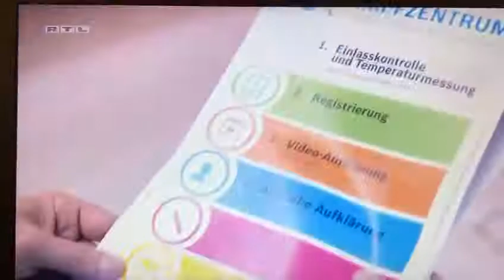Robert Bosch Krankenhaus - Impfzentrum sucht Impfhelfer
Pharma zahlt gut + Schweigepflicht

Ca 1300 Euro am Tag 💵 - 30.000 Euro 💰 im Monat

Das Robert-Bosch- Krankenhaus in stuttgart sucht Impfhelfer 💉👨🏼‍⚕️